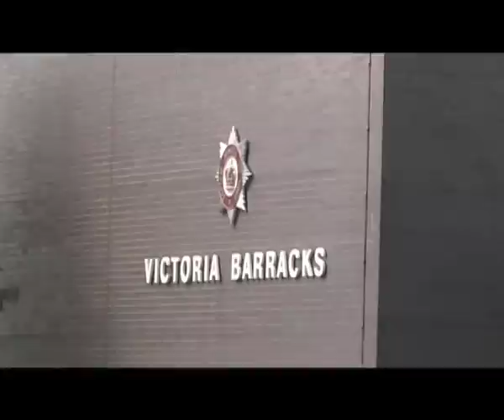Changing of the Guard, Windsor - Band of the Blues and Royals - Part 1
The Band of the Blues and Royals lead the New Guard from the Royal Logistics Corps from Victoria Barracks, through the streets of Windsor, to the Castle for the Changing of the Guard Ceremony.